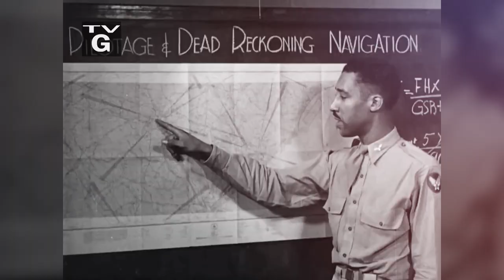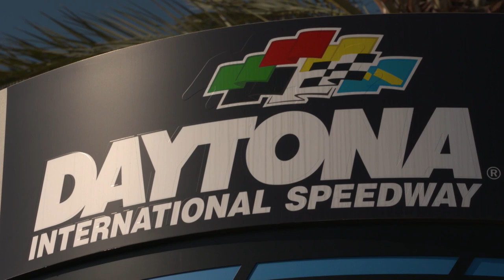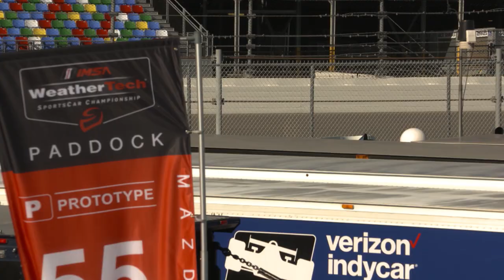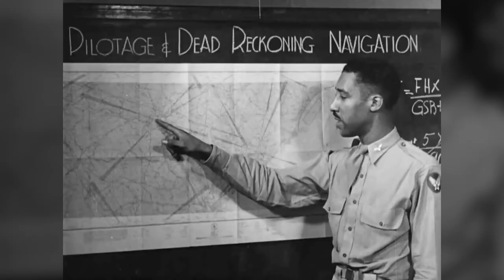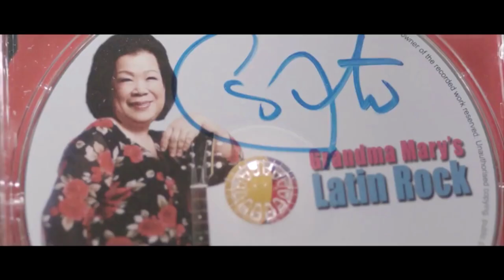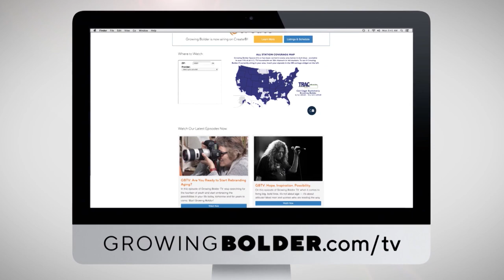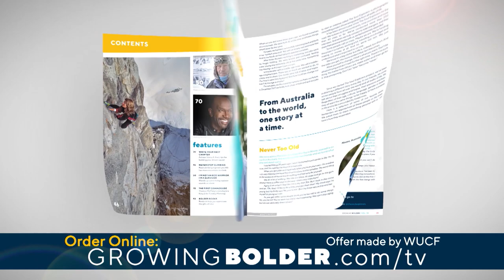Take a Victory Lap | Growing Bolder Season 5 Episode 5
Saving the stories and memories from some of America’s bravest veterans…the men who fought enemies and overseas. And, it’s a victory lap for dreamers everywhere — how our very own medical director is Rebranding Aging.